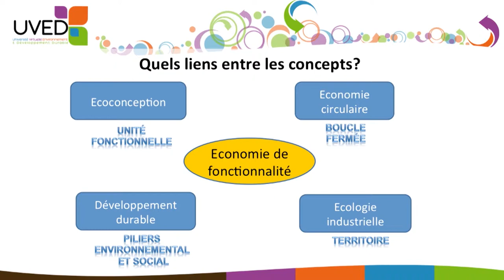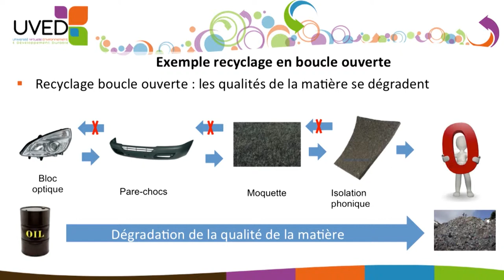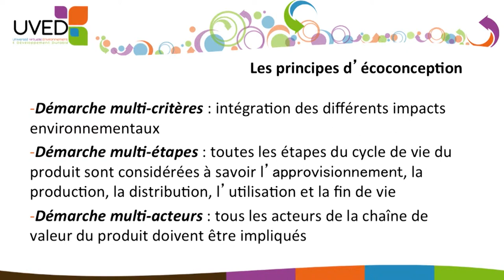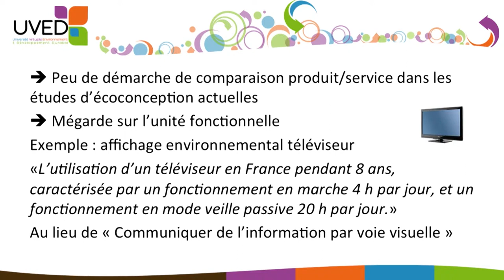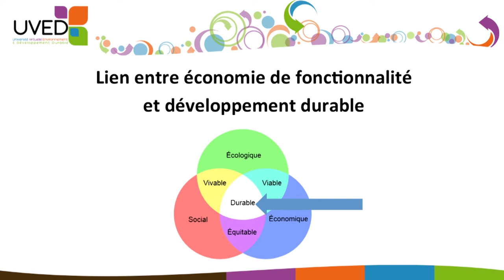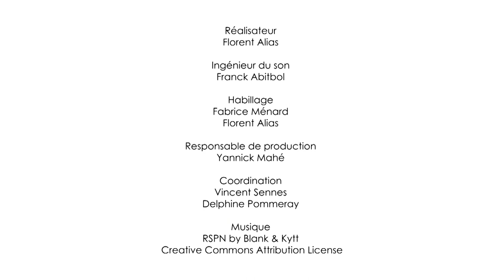Cadrage de l'économie de fonctionnalité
Béatrice Bellini, Maître de conférences à l’Université Paris Ouest Nanterre La Défense, discute du positionnement de l'économie de fonctionnalité par rapport à l'économie circulaire, à l'écoconception, à l'écologie industrielle, et au développement durable.